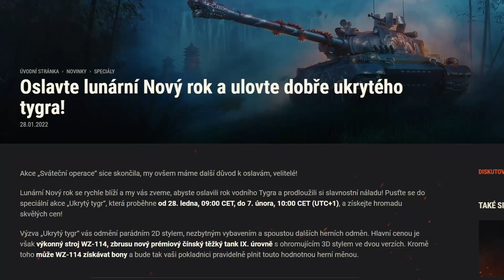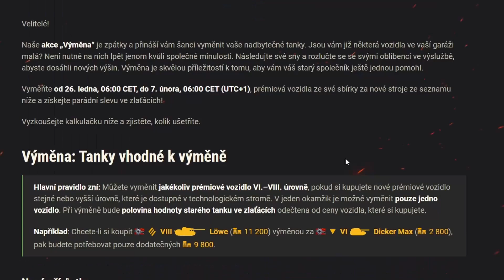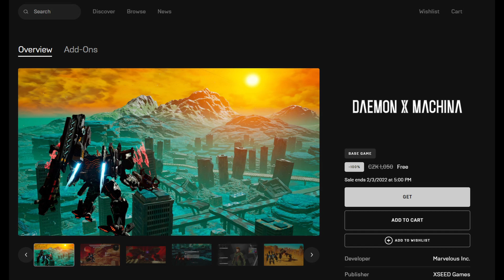Hansův týdeník #5 YOH hevy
Doufám že se vám má tvorba líbí a pokud máte nějaké nápady na lepšení budu rád když napíšete do komentářů.